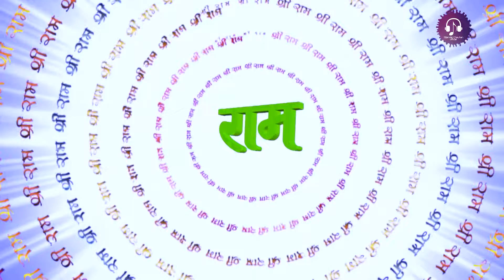मैं राम जपूं || Main Ram Japu || Shri Ram Bhajan || Bijender Chauhan || NEW Bhajan 2023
►Album :-  Main Ram Japu
►Singer :-  Bijender Chauhan
►Music.  :- Bijender Chauhan
►Lyricist :- Pramod Chokhani
►©Music Label :- MALHAAR MUSIC

Start your day with "  @MalhaarMusicCompany   " to bring peace to your soul.
मन की शांति के लिए "  @MalhaarMusicCompany   " यूट्यूब चैनल पर भजन और भक्ति गीत,आरती,चालीसा व मंत्र सुने 🌸 🌸

Here's to make your quarantine beautiful, introducing "Kanha Teri Deewani", a peaceful tune to mend your hearts.